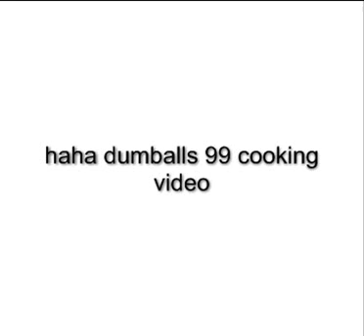haha dumball's - 99 cooking along with 1st 99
song: bon jovi - its my life